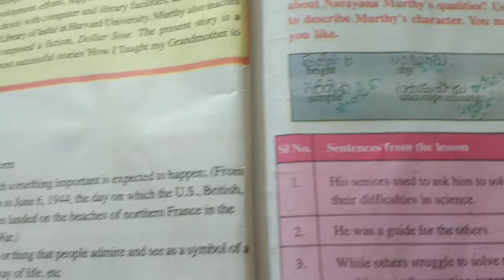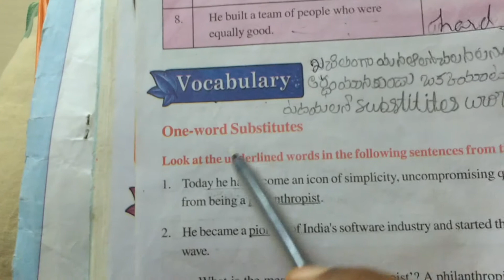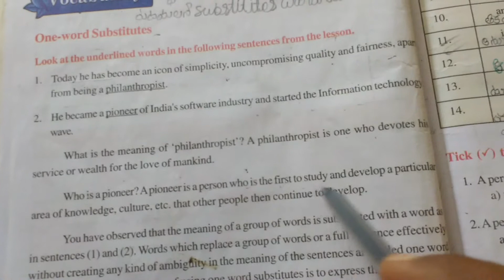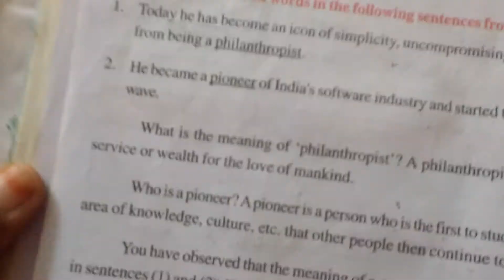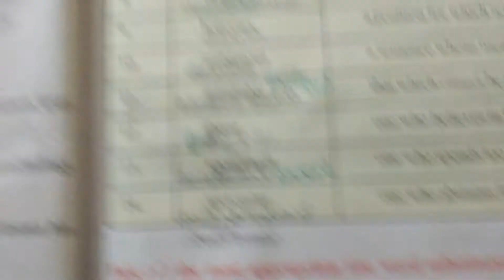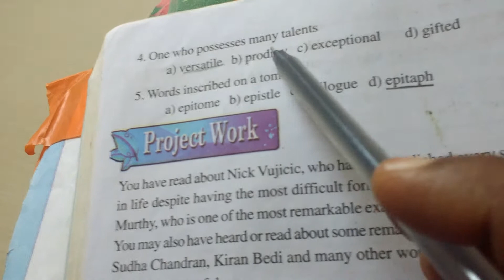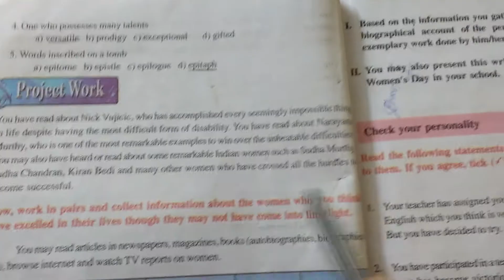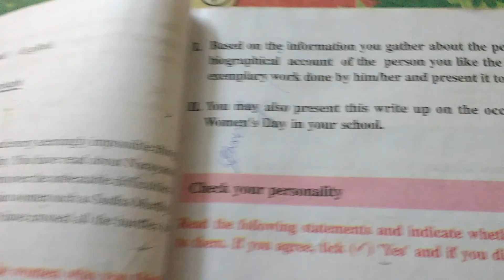X Class Unit1 B vocabulary and grammar and creative writing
Here I explained about adjectives usage and one word substitute, and project work on famous ladies in social ranking.